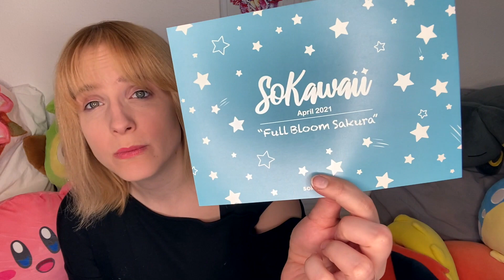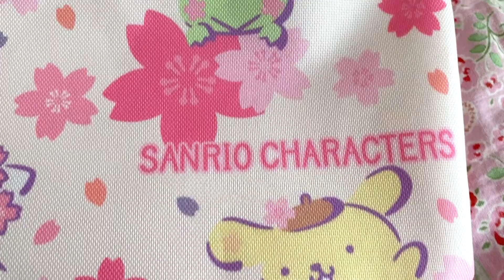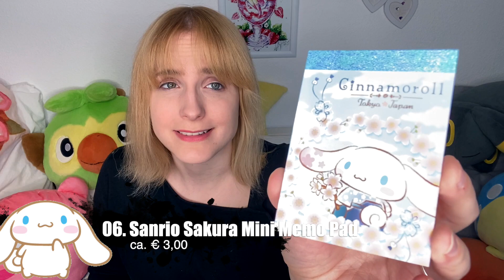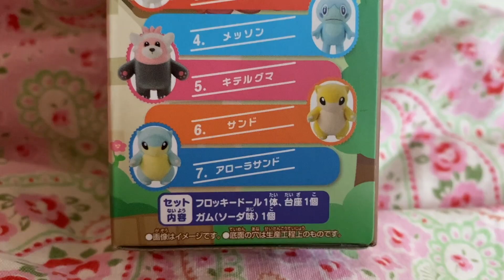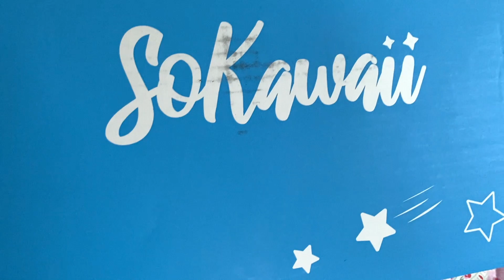UNBOXING // Die Kirschblüten Zeit beginnt mit der SOKAWAII Box - 04.2021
Heute präsentiere ich euch ein Video mit der Stimme aus dem Off... Meinem Sohn! XD Ziemlich witzig, wie er mit mir in seiner Sprache diskutieren möchte, wer nun das Video macht! :D

Viel Spaß mit der Kirschblüten Box von SoKawaii 04.2021.

Eure Saleia
Voice & Editing: Saleia
Technik: iPhone 11, Ringlicht
Unbezahlte Werbung // Werbung wg. Namensnennung
Video-Intro and Outro designed by: ewwaski (fiverr) / ellaski (Youtube)
Outro Melody by: Martin Gerke (Original Saleia OST)

Saleia
Singer & Actress for Birthdays, Events & Promotion